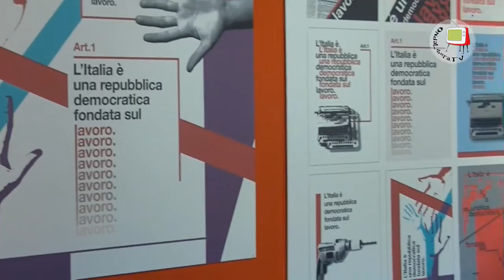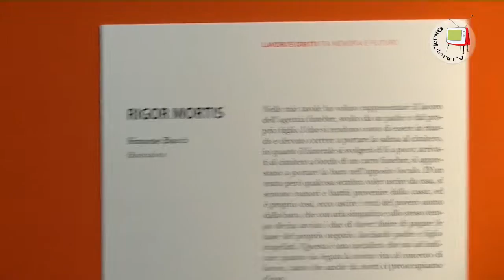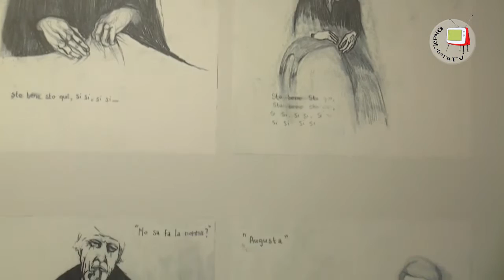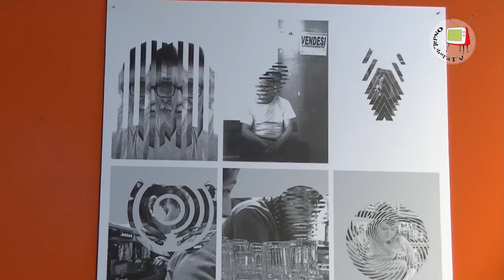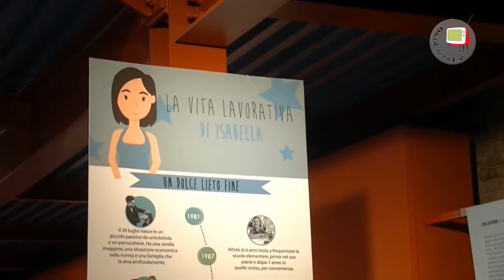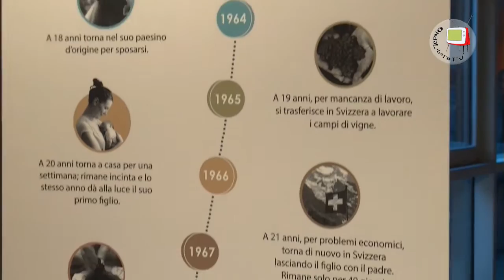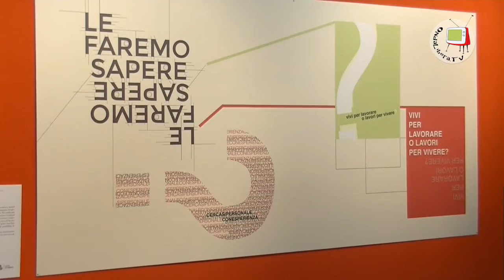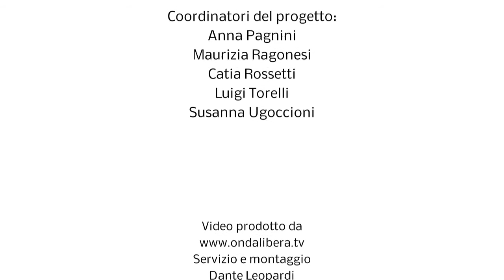Urbino - DATA Orto dell'Abbondanza - LAVORO E DIRITTI tra memoria e futuro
Dal 18 novembre al 11 dicembre 2016 presso il DATA di Urbino si è svolta la mostra "LAVORO E DIRITTI tra memoria e futuro" organizzata dallo SPI CGIL di Pesaro e Urbino.
Sono stati esposti molti pregevoli lavori dei ragazzi del corso di Perfezionamento di Grafica e Disegno Animato e Fumetto del Liceo Artistico "Scuola del Libro" di Urbino.